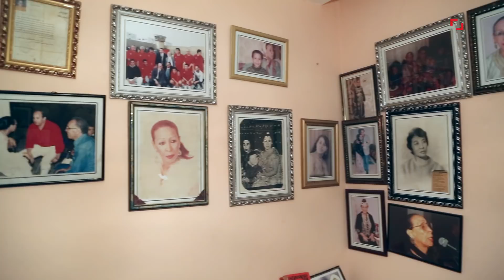فبراير تيفي | الحمداوية في لحظات مرح.. تتحدى الممثلين و"تقمع" نفسها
صار فبراير عنوانا ورمزا وتاريخا لأشياء كثيرة تغيرت في العالم العربي، وأولها سقوط جدار الخوف وتحرر الشباب من عقد الآباء والأجداد.
"فبراير.كم" ليس ناطقا رسميا لحركة 20 فبراير. إنه صوت الجميع. إنه عنوان الحقيقة كما هي بدون رتوش. الرأي والرأي الآخر. صوت الجرأة الذي يخترق كل القضايا والأحداث بموضوعية ومهنية وشعاره: الحق في المعرفة والحاجة إلى إعلام يجسد المحامي الشرس للدفاع عن قيم الحداثة والديمقراطية والمواطنة والحق في الاختلاف.